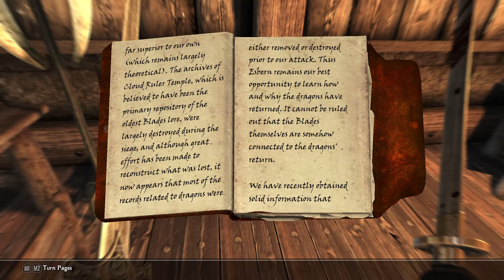The Elder Scrolls V: Skyrim - Episode 13 | Thalmor Embassy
H O P E  Y O U  E N J O Y E D